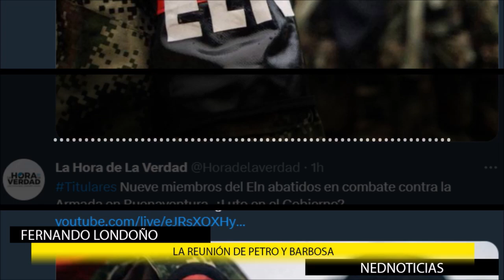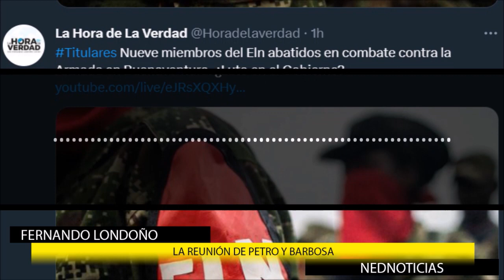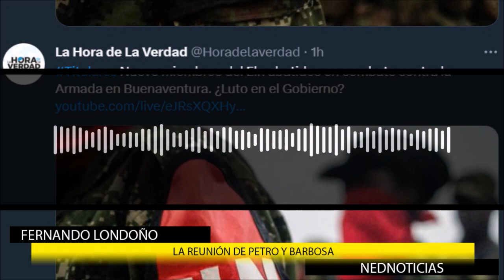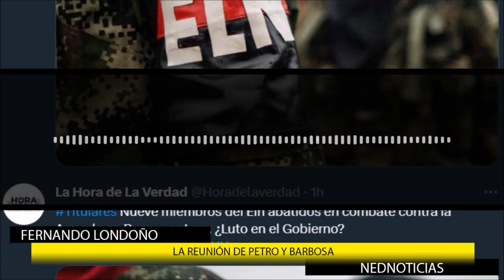UNA NOTICIA DE UNA IMPORTANCIA TRASCENDENTAL y muchos más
y otras noticias de colombia